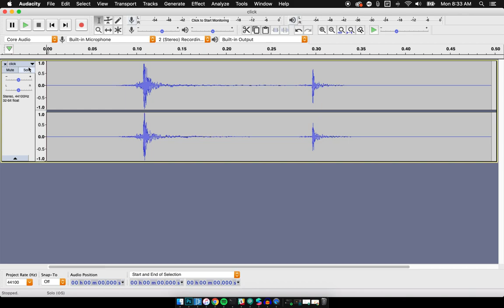Spark AR: Instagram Filter - How to convert an mp3 for use in a filter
To include sounds in your effect, Spark AR requires an m4a AAC 44.1kHz 16bit PCM file - so how the hell do we make one of those from an mp3 or a wav? Well, here's how using the free software Audacity.

First, download Audacity.

Second, download and install the FFMPEG Import/Export Library (this allows you to export to m4a):

OR (if you know how to install Audacity plugins)

Third, watch this video. The steps shown are:

Open your audio file in Audacity.
Convert to Mono and kill the left or right track (your choice).
Change the project rate to 44.1kHz
Change the format to 16bit
Change the rate to 44.1kHz
File--Export--Export Audio

I keep my quality pretty low on export because, frankly, I can't tell a difference on phone speakers - feel free to adjust as needed.

NOTE: If you change the rate to 44.1kHz and your audio speeds up or slows down - fret not! Simply highlight your waveform (CMD+A), select "Effects", then "Change Speed" and adjust your speed accordingly before export.

As always, you can Follow Me on Instagram to get all of my filters automatically added to your instagram camera OR you can go to my bio and browse through my story highlights or click the link in my bio.